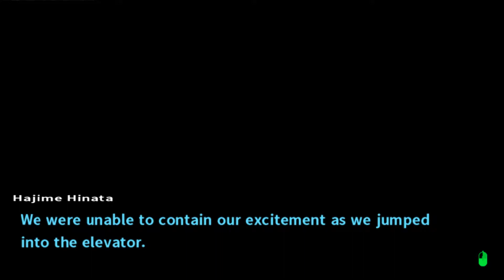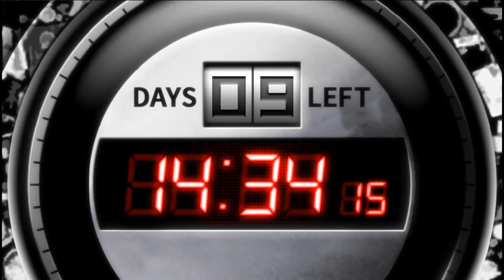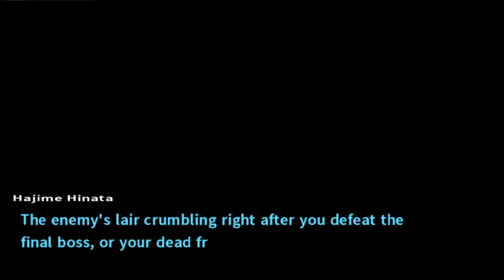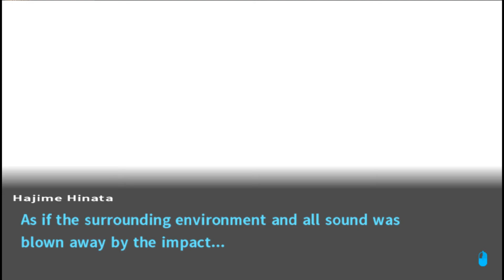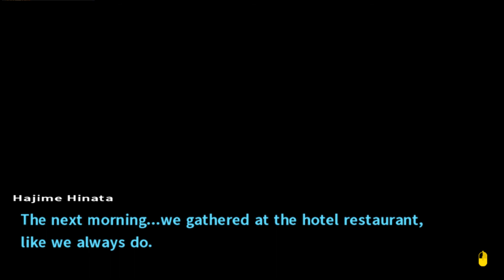Spacey Plays | Danganronpa 2: Goodbye Despair | Part 50